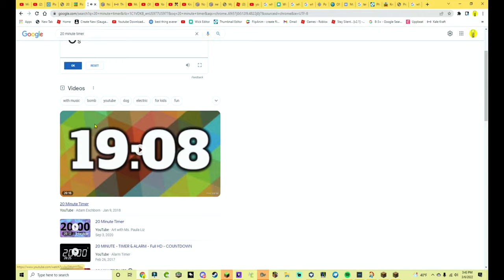Minecraft Survivalist + BodyGuard VS Terminator Finale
My 1.18.1 TEXTURE PACK!